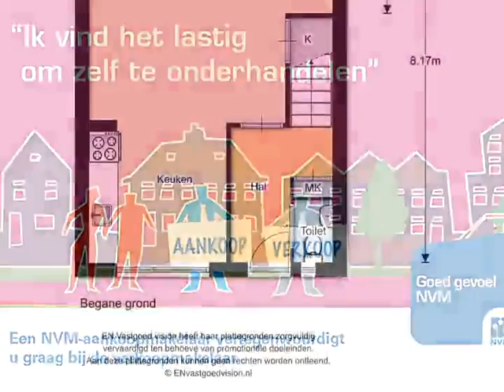Zonnebloemweg 54 slideshow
Zonnebloemweg 54 Almere: U treft deze ruime eengezinswoning aan in de Bloemenbuurt van Almere. De woning bevat drie slaapkamers en een extra kamer op de zolder en heeft een tuin op het zuidwesten.